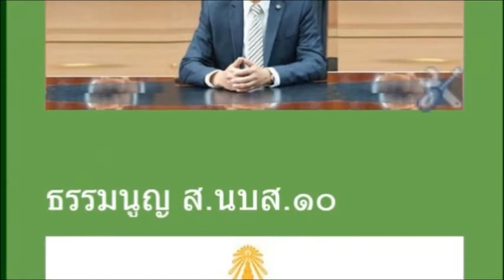นิรันดร์ อดิทัด วิฤทธิ์ ส.นบส.10 ขึ้นรองอธิบดี